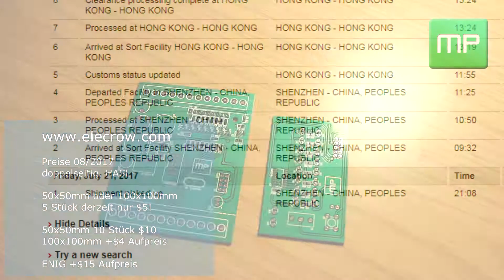Vergleich verschiedener Leiterplattenfertiger (OSH Park / DirtyPCBs / iTead Studio / Elecrow)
In diesem Video möchte ich Platinen aller Leiterplattenfertiger zeigen die ich bisher getestet habe. Wenn ihr Anregungen habt schreibt sie mir gerne in die Kommentare.